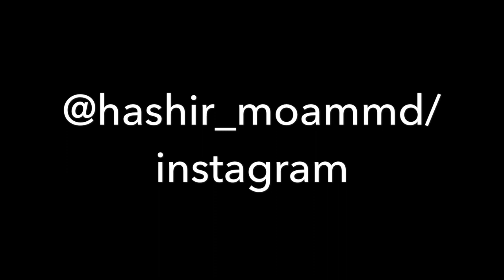Custom Painting On denim shirt - painting own design on an old denim shirt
Wach and subscrube our channel for a better future
Its a video and art crated by hashir moammd